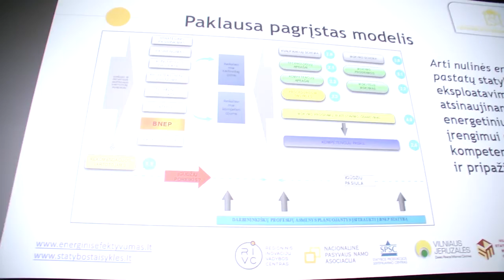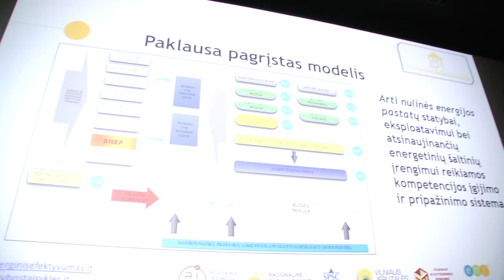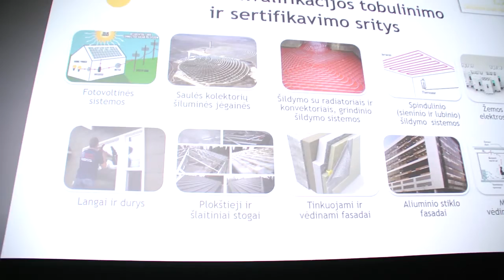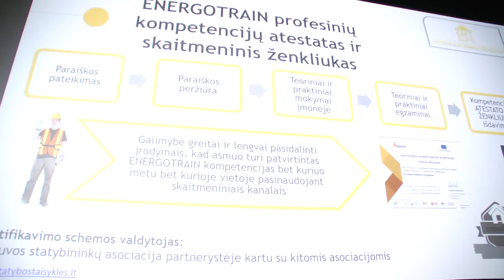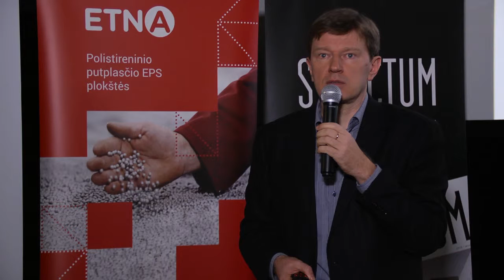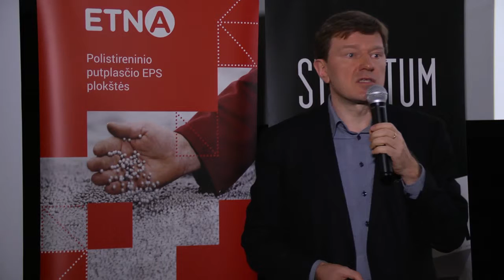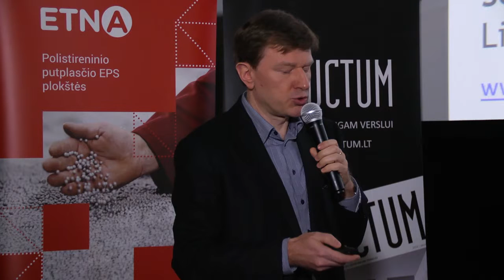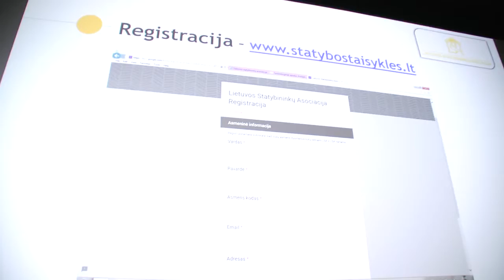Konferencija "Energetikos pokyčiai ir pastatų energinio efektyvumo didinimo galimybės" III dalis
Virginijus Ramanauskas, Lietuvos statybininkų asociacijos Statybinių medžiagų gamintojų komiteto vadovas, "Kaip žinoti, kurie statybininkai geba kokybiškai statyti šiltą namą"